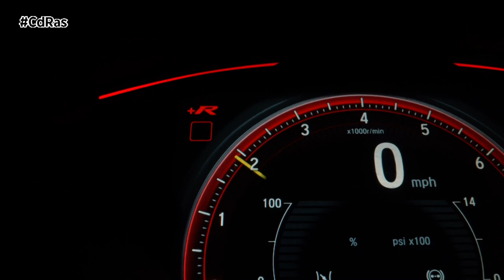COMBUSTIBLE LOW COST | By CdRas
La principal diferencia entre la gasolina low cost y la normal es el precio. Algo que a muchos hace dudar de la calidad del combustible que venden esas estaciones de servicio, si realmente suponen un ahorro o si usar ese tipo de carburante puede acabar derivando en una avería en el coche.
La primera razón por la que este combustible es más asequible tiene que ver con que las gasolineras low cost ahorran costes prescindiendo de personal y recurriendo al autoservicio. El segundo motivo está relacionado con la estructura de la estación, más simple y plana que en las estaciones «convencionales».
Sobre la calidad del combustible, de la que muchos dudan, es exactamente igual que la normal. Todo el combustible que se vende en España deriva del mismo petróleo que se importa. Ahora bien, las diferencias entre los distintos tipos de gasolina y diésel aparecen en que cada marca añade una serie de aditivos para mejorar las propiedades del combustible. Estos mejoran el rendimiento y la eficiencia del carburante, lo que se puede traducir en un aumento de la autonomía por depósito y en una reducción del consumo. Pero estos aditivos los incluyen todas las marcas, incluidas las de gasolina low cost, así que el combustible es de calidad en todas las gasolineras.
Los verdaderos problemas que podemos encontrarnos en estaciones de servicio, sean o no Low Cost, tienen que ver con la limpieza de los sistemas de suministro como los filtros o canalizaciones, los tanques de almacenamiento del combustible o la posible manipulación de los surtidores.